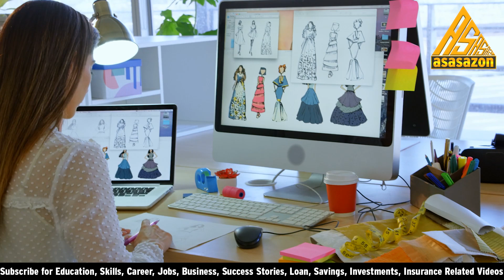How Girls can Earn | How Womens can Earn | How to become Rich | Earning work | Earning App |asasazon